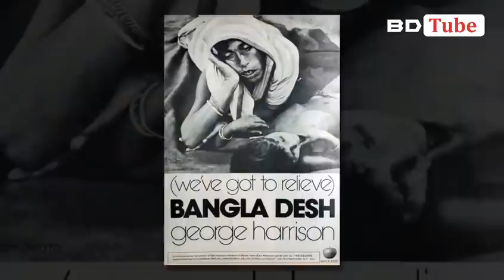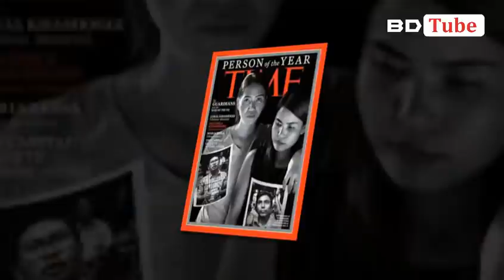মানবতার এক অনন্য দৃষ্টান্ত জর্জ হ্যারিসনের 'বাংলাদেশ বাংলাদেশ' । American on Bangladesh । BD Tube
Hi, This is Hasanur. In this video you will know about American on Bangladesh. August 1, 1971, George Harrison (who is an American) and Ravi Shankar staged concerts at New York’s Madison Square Garden to helping victims of simultaneous floods, famine and civil war of Bangladesh.
You will get idea about Pakistan vs Bangladesh economy, Bangladesh world fastest growing economy,  what Pakistani reaction on Bangladesh, Economic condition on Bangladesh by our another video. So, check out this and growing your knowledge.